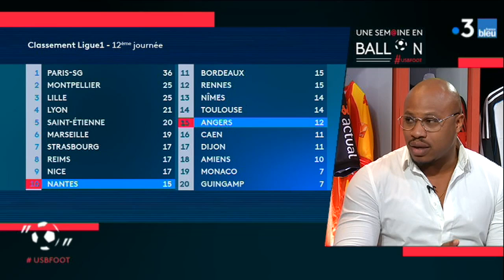Focus sur Angers SCO dans USBFOOT n°8 avec Fabrice Pancrate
Fabrice Pancrate a gagné une coupe de France avec le PSG en 2006. L'attaquant a également évolué au Mans FC entre 2002 et 2004 et au FC Nantes entre 2011 et 2014. il a vécu la remontée en Ligue 1 de Nantes.

Fabrice Pancrate est l'invité d'Anthony Brulez. Au sommaire de ce 8ème numéro d'USBFOOT de la saison, l'analyse des deux derbys à venir ce week-end des10 et 11 novembre.

En National, Le Stade Lavallois, actuel leader du championnat de National se déplace au Mans,

Une semaine en ballon, l'émission 100% foot 100% web de France 3 Pays de la Loire, en collaboration avec France Bleu Loire Océan et France Bleu Mayenne.

À suivre aussi sur le compte Instagram de l’émission usbfoot
Tous les jeudis, Anthony Brulez et son invité évoquent l’actualité du football en Pays de la Loire, en particulier pour les trois clubs du championnat national (Cholet - Le Mans - Laval) et les deux clubs de Ligue 1 (Angers SCO – FC Nantes ).

Les journalistes de France Bleu nous livrent leurs analyses avant chaque journée de championnat. À retrouver aussi, la chronique hebdomadaire d’Olivier Quint, ancien footballeur professionnel.

Merci à la FFF